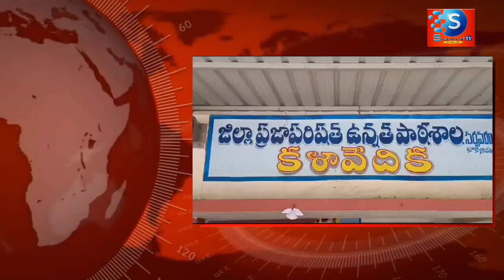జనసేన నాయకులు పుల్లా శ్రీరాములు ఆద్వర్యంలో విద్యార్థులకు పాఠ్య పుస్తకాలు బ్యాగులు పంపిణీ